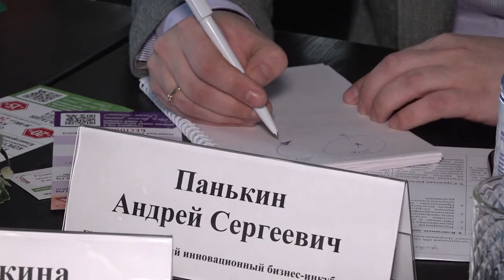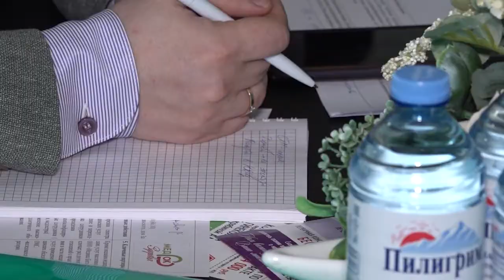Как развить свой бизнес